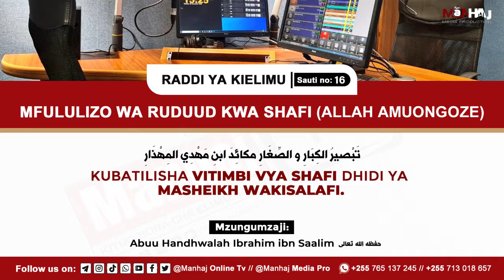16. Raddi ya kielimu: Kubatilisha vitimbi vya Shafi | Kuhusu Kadhia ya Sheikh Jafar | Kikao cha Kumi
Abuu Handhwala Ibrahim Salim - Allah amuhifadhi